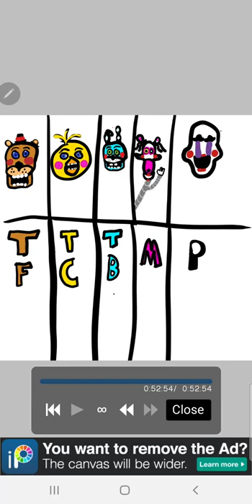ibis paint x fnaf 2 toys